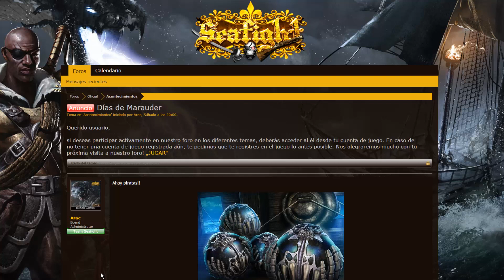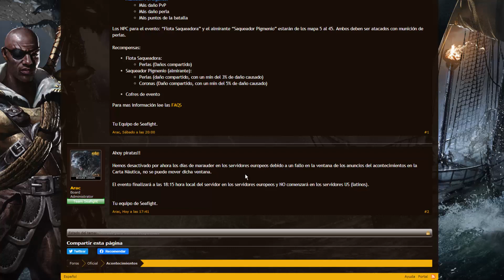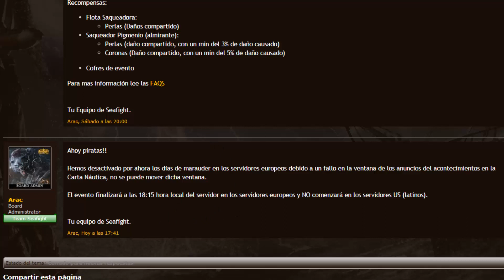Seafight, EVENTO MARAUDER 13 - 17/04/20 ¡CANCELADOO!